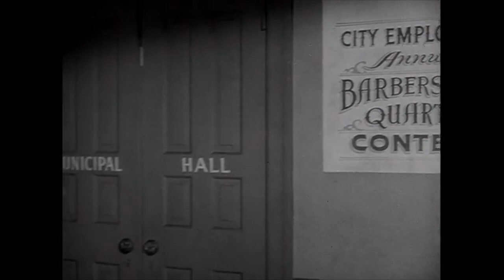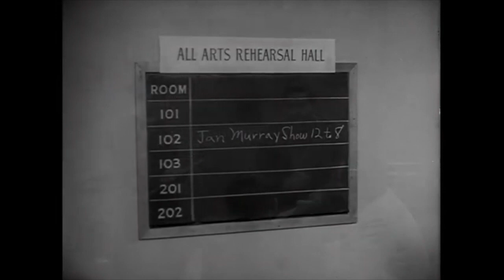Car 54, Where Are You? TV Series E17 "Boom, Boom, Boom" - HD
Their incessant practice for a barbershop quartet contest jeopardizes Toody and Muldoon's chances for winning.